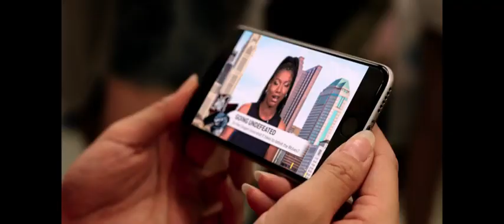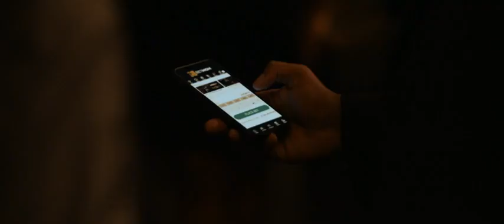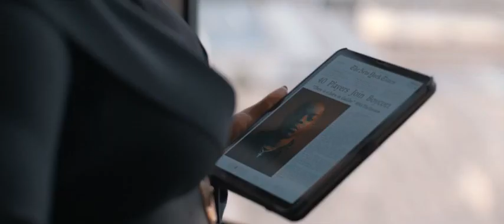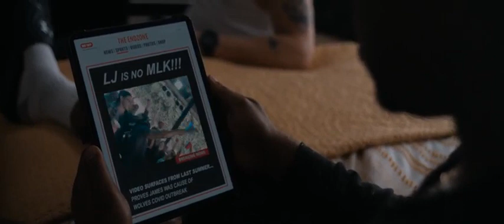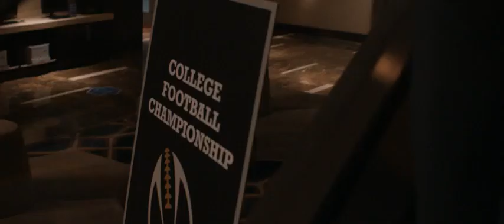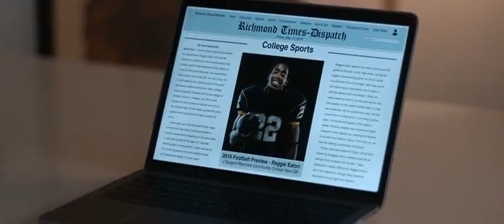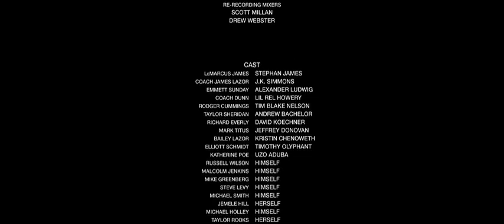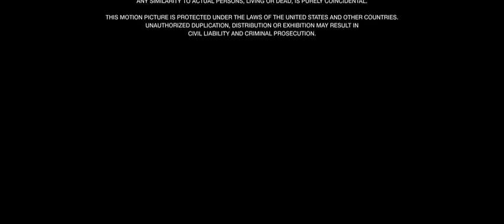NATIONAL CHAMPIONS (FULL MOVIE) 10M VIEWS.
let us reach 1000subscribers please for more  movies